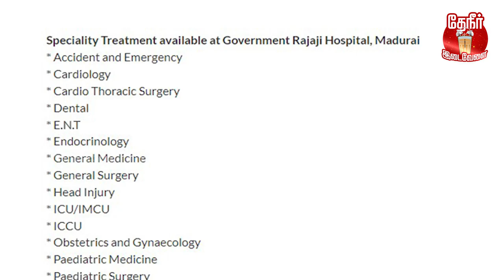Government Hospital: Government hospital facility | Government hospital issue | private Hospital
In this video we discussed what are the facilities available in government hospitals, what are the facilities available in medical college government hospitals, How to get free operation facilities in Tamil Nadu government Hospitals and especially we discussed about medical college Government hospital speciality out patient timing ,Normal District and head quarters government hospital Out patients timing, primary government hospital out patients Timing we hope you all love this video Thank you.